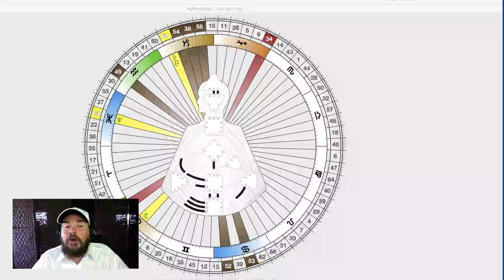Pre Eclipse - Conjunction Message - Fasten Your Seatbelts!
▶Solar Plexus Mutation - - $99 Reduced Price

▶Soul Purpose 8 Week Online Program - $299 Reduced Price

We are NOT on this planet to work, buy, consume and die.
We are here to Create Heaven on Earth by contributing our unique Genius to the World.

My Ideal is that Each Person be Materially Supported to Contribute their Unique Genius to the world.

I’m here to help you to Easily Transition through Great Change by Unlocking your Innate Uniqueness (Genius) .

to learn more.